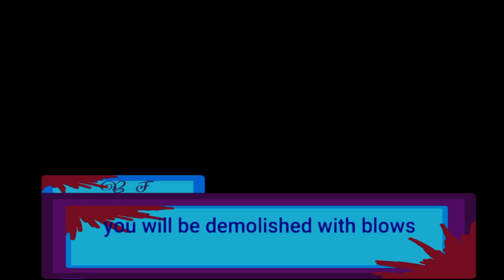FNF X Pibby Concept: Glitch Witch V2 /friday night glitching - vs L̸̤͈̊͋͒ü̷̩z̸̨̈́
All assets by me

Corrupted Luz Noceda by me :D